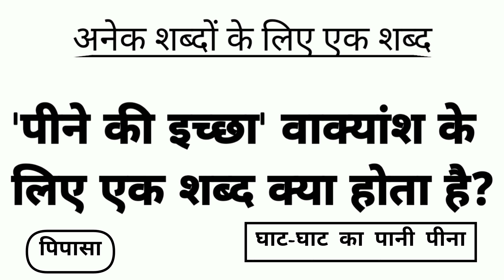पीने की इच्छा